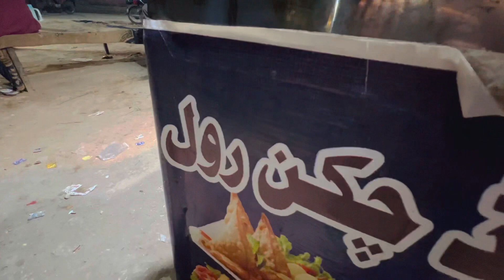Spice Up Your Day with a Mouth-Watering Chicken Roll | Asian Street Food | Hyderabad , Pakistan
In this quick and easy recipe video, we'll show you how to make a delicious and satisfying chicken roll that's perfect for lunch or dinner on the go. With tender chicken, fresh veggies, and a zesty sauce all wrapped up in a soft and fluffy roll, this dish is a crowd-pleaser that's sure to satisfy. So grab your apron and get ready to whip up a delicious and easy meal that's perfect for any occasion!

Stay cozy and delicious!

Address :  Hali Road , Near : Purani Sabzi mandi , Hyderabad, Pakistan